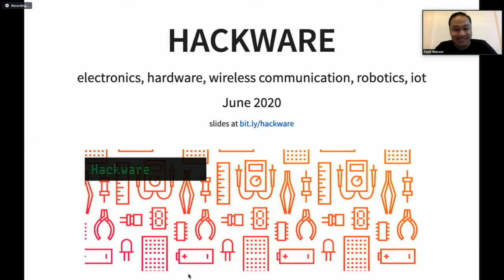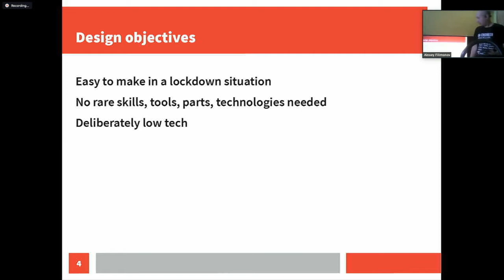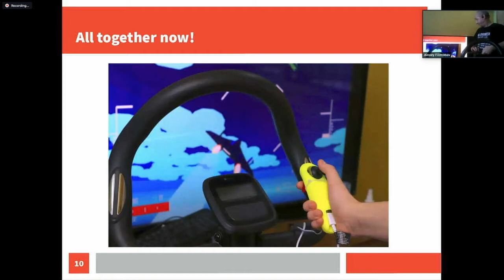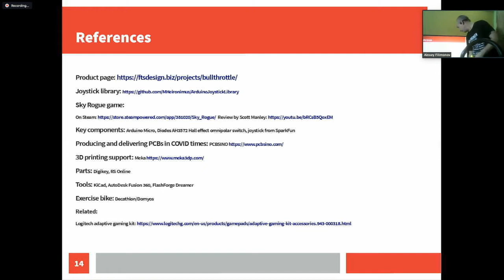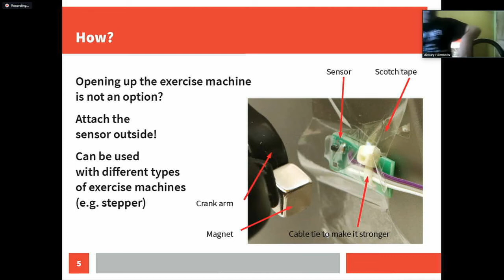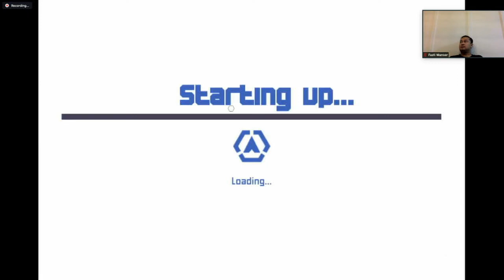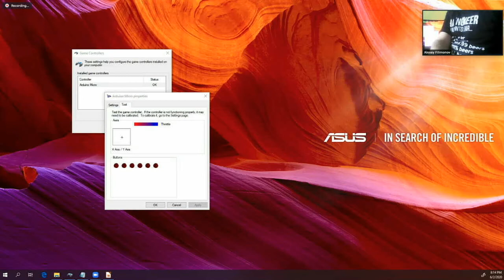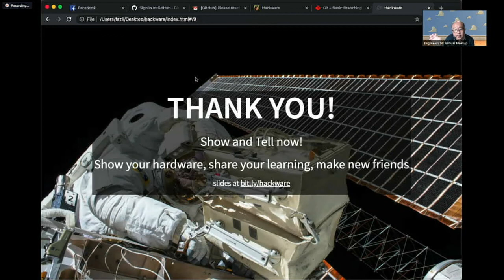DIY Exergaming Controller - Hackware v6.0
Speaker: Alex Filimonov